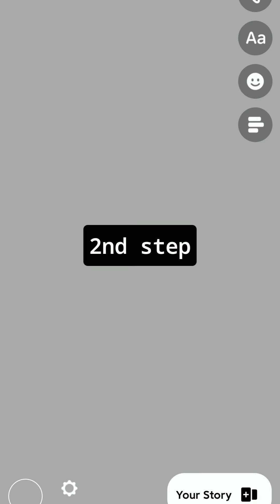চুলায় তৈরি পুডিং কেক | Choco flan Pudding | Cake Pudding/pudding cake | Flan Cake/Custard Flan cake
চুলায় তৈরি পুডিং কেক/ চকো ফ্লান কেক